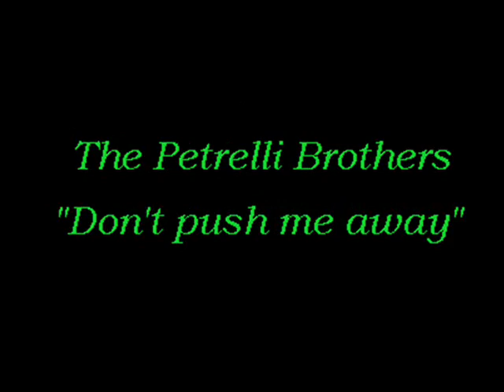petrelli brothers-Don't Push Me Away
"Don't push me away, comdemn your pride, sometimes we all need a hand to survive"
they really need each other and have helped each other out of a lot of messes. I think this song really illustrates that.
song: Kutless-Push Me Away
pictures: NBC's Heroes-Peter and Nathan Petrelli